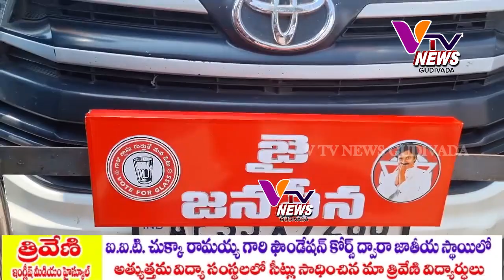01-03-2024 V TV NEWS GUDIVADA